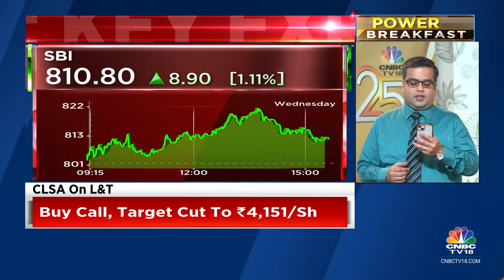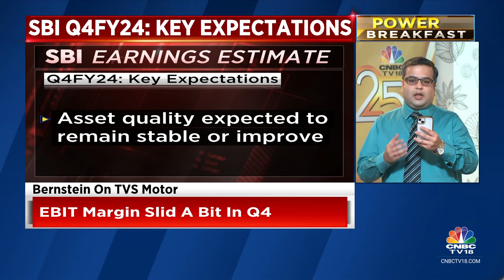SBI Q4 Earnings Today: Net Interest Margin Likely To Be Under Pressure | CNBC TV18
Banking major State Bank of India will report its fourth quarter results today. Abhishek Kothari gets us the key expectations.

n18oc_business